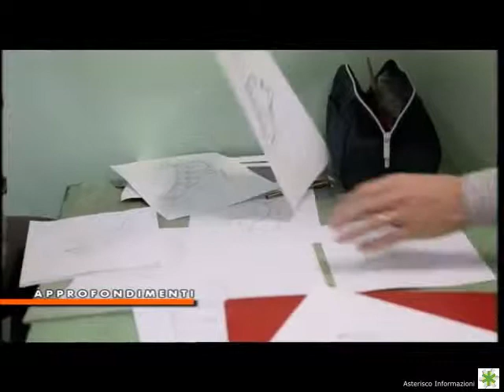Intervista a Eliana Turbian | 29 Maggio 2019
La scarpa che si racconta: ne parliamo con Eliana Turbian, politecnico calzaturiero - Vigonza (Padova).